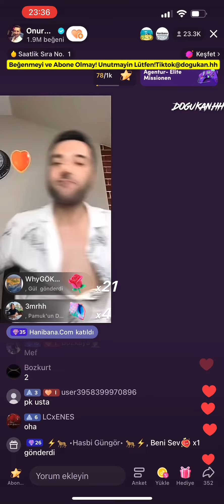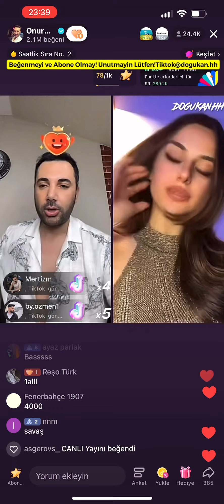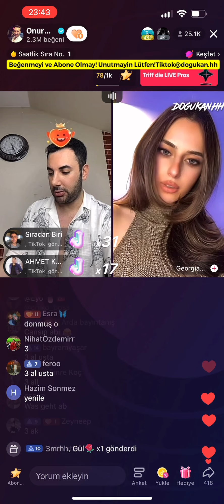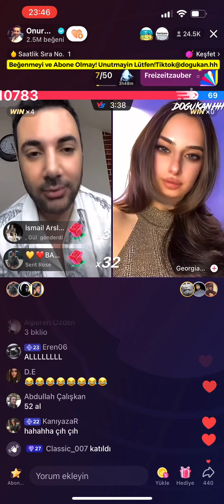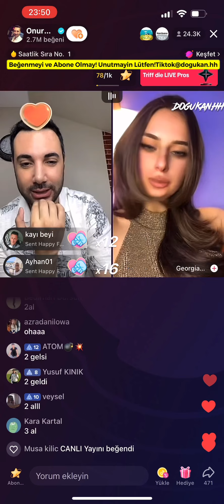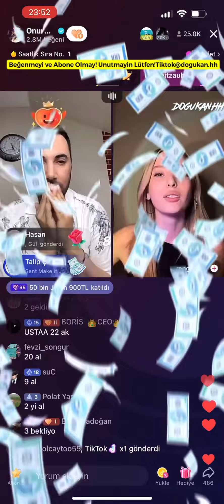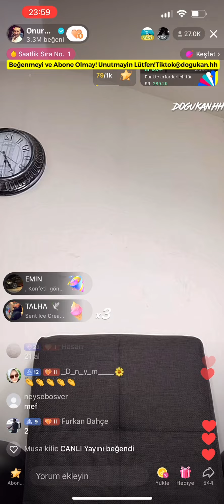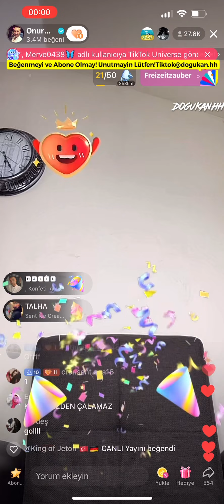🔴 Onur Sermik 19.06.2023 (Part 2/3) Tiktok Canlı Yayın